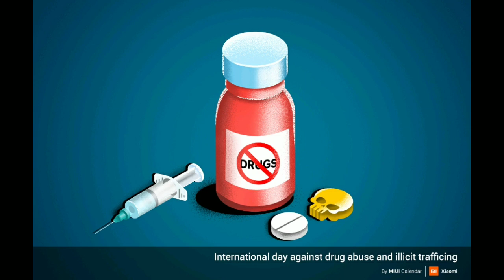international day against drug about and illicit trafficking 26-06-2021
Wondrous Battle Music
Heartfelt Music
Cinematic Music
Trailer Music
Original Soundtrack
Instrumental Music
Emotional Music
Inspirational Music
Most Beautiful
Most Powerful
Most Emotional
Most Epic
Classical Music
Orchestral Music
Movie Music
Anime Music
Cesc Vilà
Fran Soto
byCesc Vila